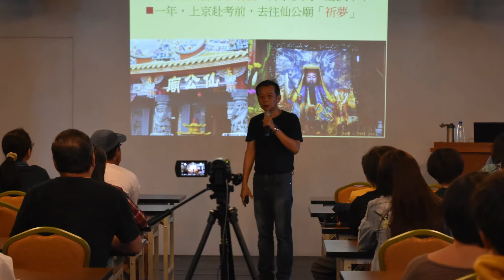宜蘭傳藝園區教育介紹